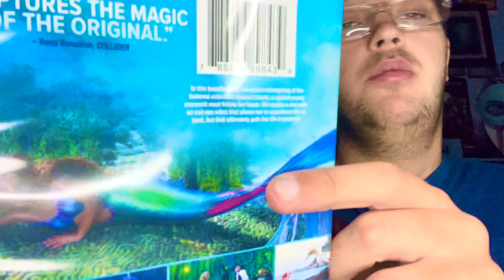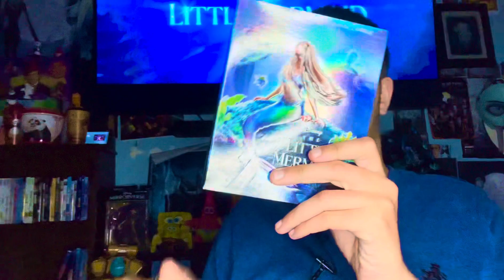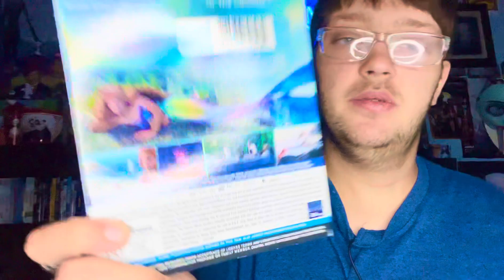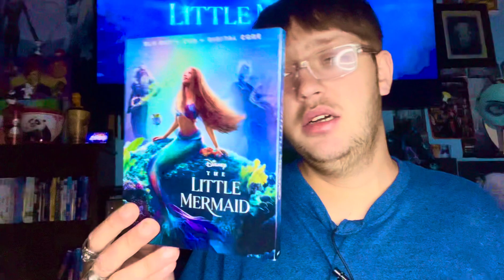This Week Summer Movies (35) Disney The Little Mermaid 2023